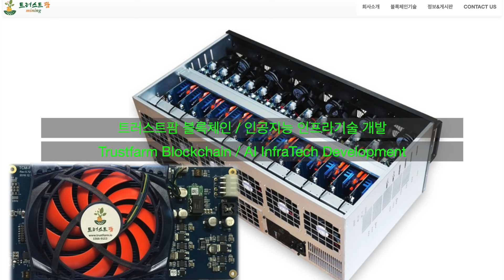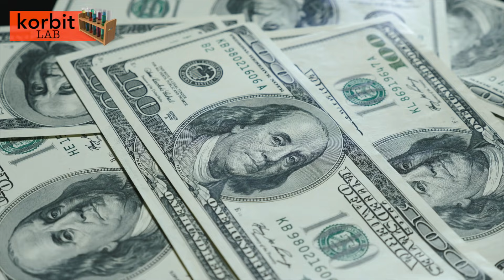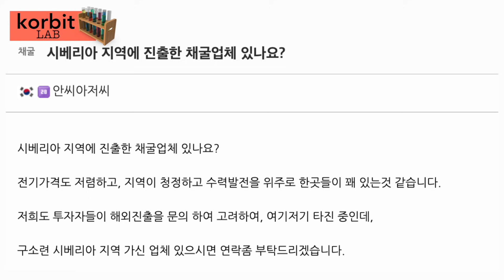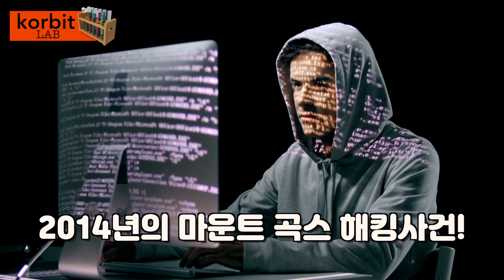코빗 LAB! 1세대 암호화폐 채굴자가 알려주는 암호화폐 채굴의 모든 것!! 직장인이 채굴한다고요?! | korbit LAB EP07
🔹 korbit LAB과 함께하는 가상자산 세계 Deep diving!

가상자산 전문가와 함께 심도 있는 정보를 얻어보세요! 😁

🔹자막 지원 영상입니다! 우하단에 자막 설정에서 한글 자막을 눌러주시면 풀버전 자막으로 편하게 보실 수 있습니다!

코빗 LAB!

트러스트팜 대표, 땡글과 코인판의 “안씨아저씨” 안규태 대표님과 함께하는

1세대 암호화폐 채굴자가 알려주는 암호화폐 채굴의 모든 것!!

암호화폐 채굴자들은 어떻게 지갑 관리를 할까?!

직장인 재테크로써의 채굴?!

+본영상은 어떠한 광고비도 받지 않고 코빗에서 자체제작한 영상임을 알려드립니다.

※ 유의사항